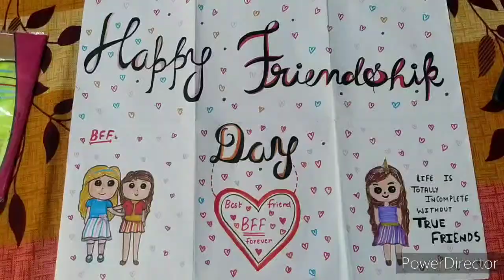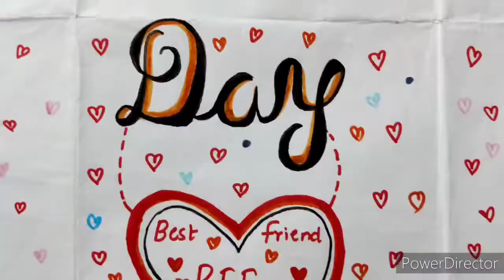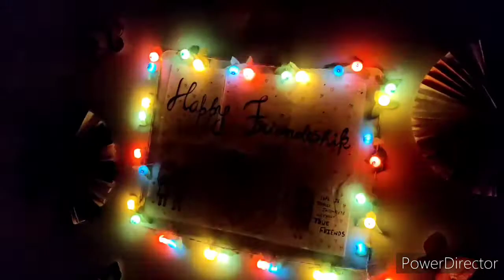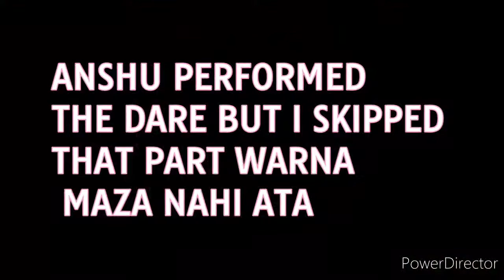FRIENDSHIP DAY VLOG ❤️🌸 || Friendship day 2021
heyy guys..नमस्कार मित्रांनो
learning marathi nowadays 😚

so video kafi dino baad aya lekin aaya , toh iss baar ka friendship day was legitimately fun..so watch the video till the end for bts as well 😉

HAPPY INDEPENDENCE DAY pyari janta 🇮🇳

ABOUT ME - I am Vanshika gill , I m a student of 9th standard . I am the girl who is having a dream to grow on YouTube and I am creating youtube videos just for fun ❤️🌸 . Thanks for reading 🤗